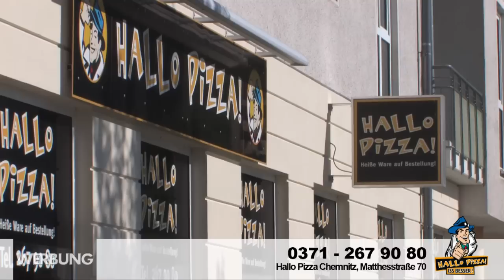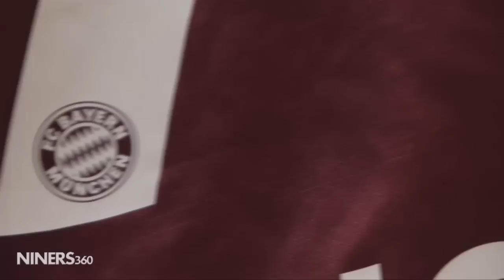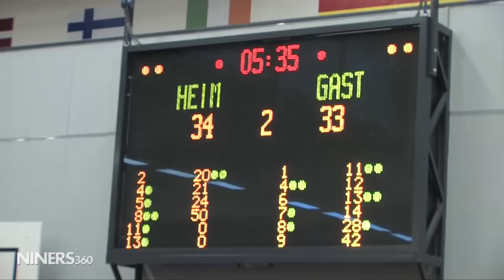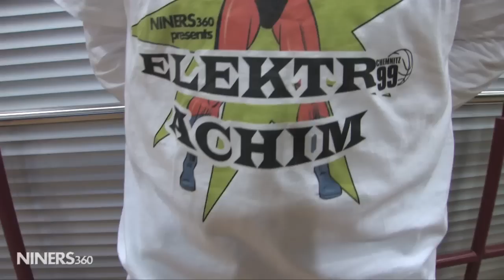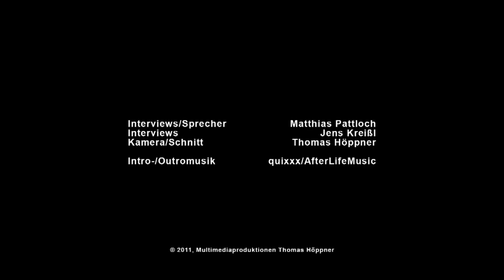NINERS360 Ausgabe 25 - Spiel des Jahres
Spielbericht der Zweitliga Partie BV Chemnitz 99 vs. FC Bayern München (67:79) vom 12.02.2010.